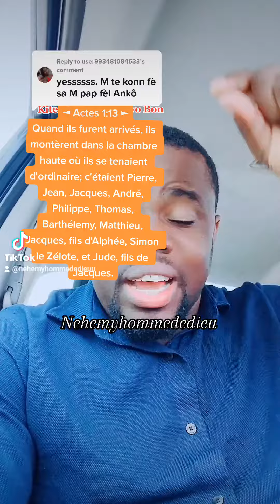Apôtre Paul avek Jacques frère de Jésus kache anndan chak nèg ki ap di pa gen Bon Dieu yo.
Jou Pou n dekouvri sa gentan planifye Ann swiv

kontinye abone guys just pou motive m plus merci